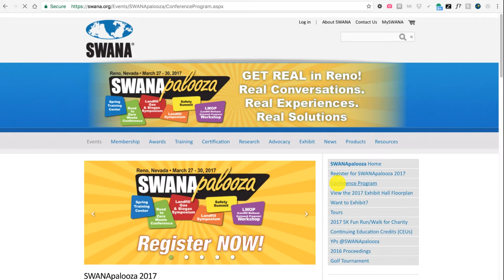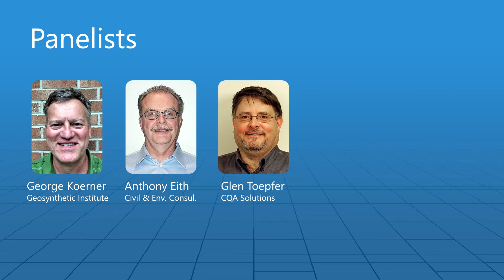2017 SWANApalooza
A panel of geosynthetic experts will discuss every aspect of containment projects. Don't miss this critically important panel discussion on March 28, 2017 in Reno, NV.